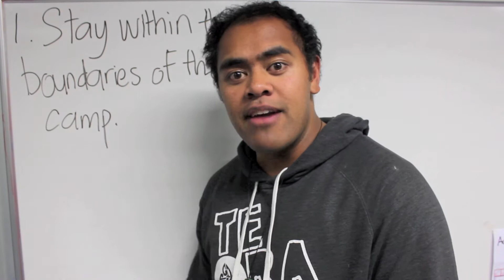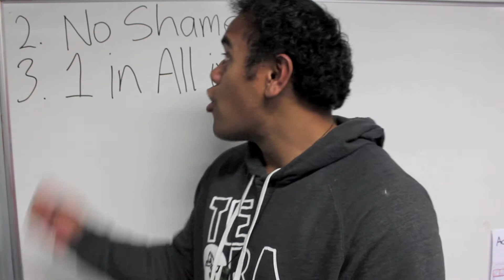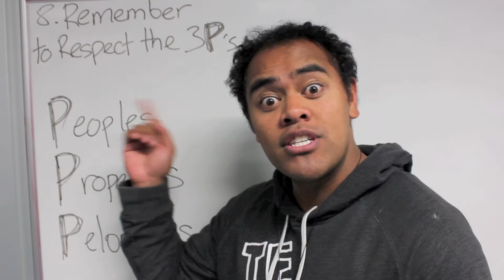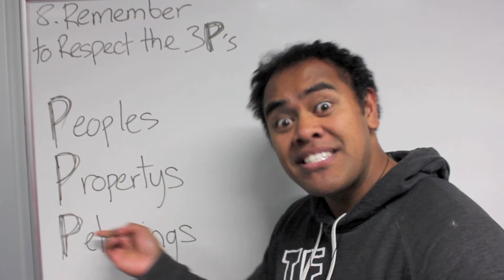Tautoko 2013 - 'Tautoko Te Kaupapa'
Te Ora Hou
Tautoko 2013
Hosted by TOHO

This video outlined Te Kaupapa for Tautoko 2013.